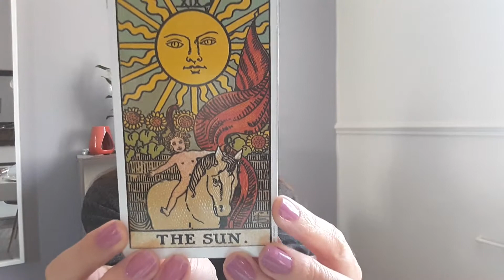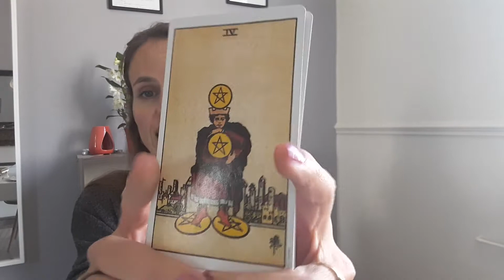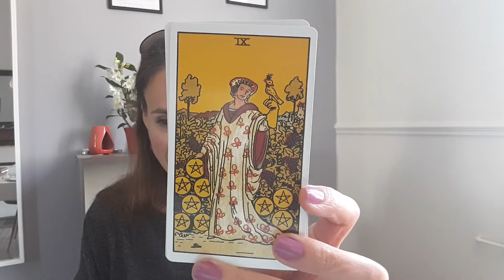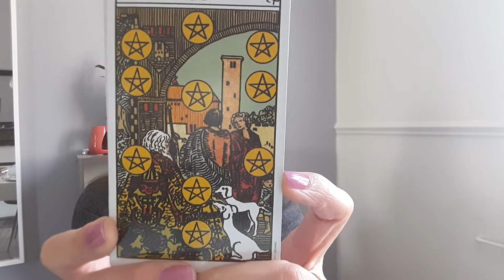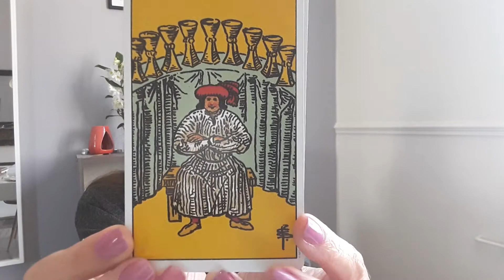Les meilleures cartes de tarot en ce qui concerne l'argent